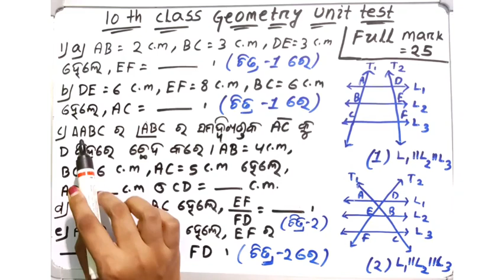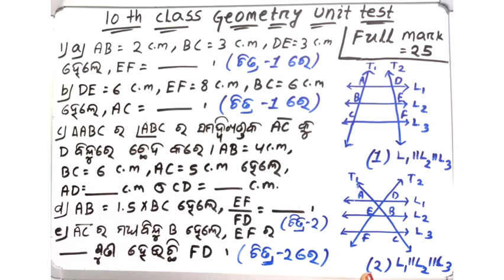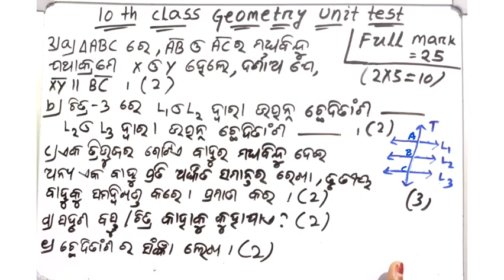10th class Geometry Unit Test || Odisha School Classes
Hlw students